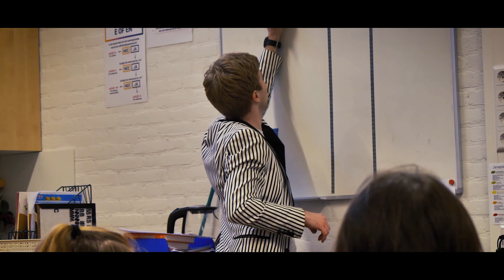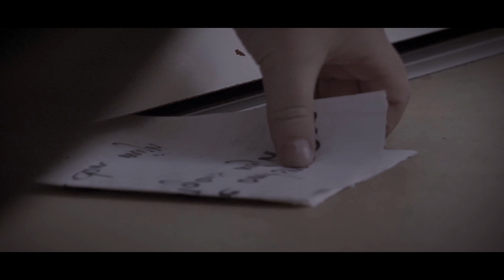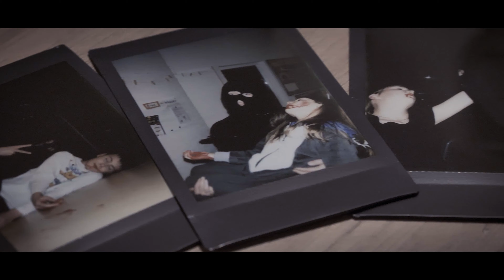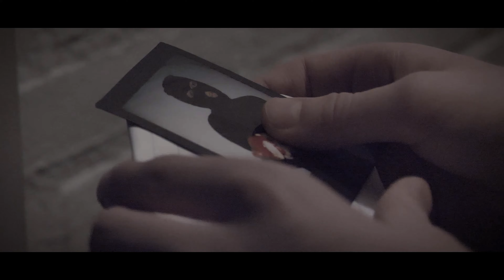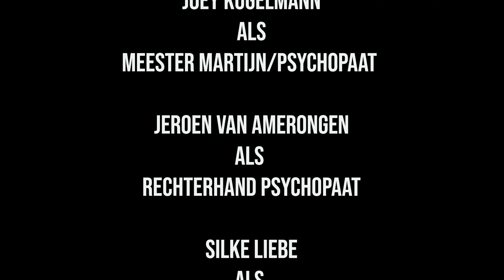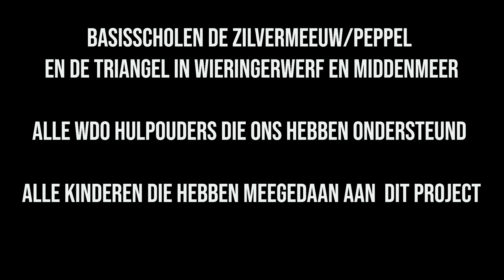Het Grote Slaapfeest 3 | Thriller Short Film | WDO MOVIES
REGIO: Noord-Holland

Workshop De Ontdekkingsreis en WDO Movies presenteren

Een film van Joey Kugelmann

Director Of Photography: Puck van Biemen

Montage: Puck van Biemen

Regie: Joey Kugelmann

Productie: Joey Kugelmann Entertainment

Deze film is onderdeel van WDO Movies